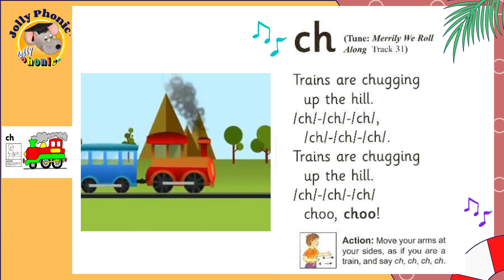JOLLY PHONICS /Ch/ SONG, LYRICS AND ACTION || PHASE 6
Welcome to Ms. Ester's Corner! This song helps the children identify and recognize the digraph Ch sound.  Happy learning! Credits to  Jolly Phonics.